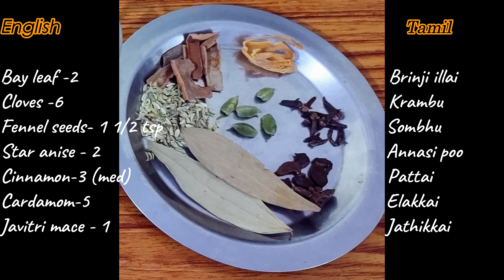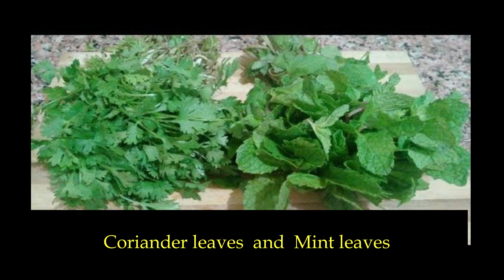Paneer Peas Pulao/Pulao Recipes/Paneer Pulao/Paneer Recipes in Tamil/Paneer Rice in Tamil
In this video, I’ll show you how to make Paneer Peas Pulao. Enjoy!

Paneer Peas pulao which is super easy to make and taste so delicious. It is simple and one of the quickest pulao you could ever make.
This takes less than 35 mins to make and this is great to put in your kids lunch box.

Paneer Pulao Recipe – Ingredients

Preparation Time : 15 mins | Cooking Time : 20 mins | Serves : 3
Recipe Category: Main | Recipe Cuisine: North Indian

Basmati Rice – 1  ½ cup
Paneer – 1/2 cup cubed
Peas – 1 cup
Onion – 2 chopped lengthwise
Ginger garlic paste – 2 tsp
Green Chillies – 2 chopped finely
Tomato -1
Curd – 3 tbsp
Lemon syrup – 2 tsp

Coriander leave ,Mint leaves, Curry Leaves

To Temper:

Cloves – 6
Fennel seeds – 1 ½ tsp
Star anise – 2
Cinnamon – 3 (med)
Cardamom – 5
Javitri mace - 1

Method:
1 . Presoak basmati rice for 15mins, Set aside. Heat oil + ghee, add all spices, , Add onion fry till golden brown ,add greenchillies and Then add tomato, ginger garlic paste, fry for 2mins  saute until mushy and raw smell leaves.

2. Now add peas, curd  then lemon syrup and add turmeric powder and garam masala ,fry for 2-3mins. Then add rice, give a stir then saute for a minute. Add water and required salt.

3. Pressure cook for only 1 whistle. Meanwhile toast paneer with little oil till golden brown. Once pressure releases fluff the rice with fork then add the toasted paneer immediately. Stir once and keep closed until serving time.

4. Garnish with coriander leaves and serve hot.

ABOUT MY CHANNEL:
A recipe has no soul, you as the cook must bring soul to the recipe.

Sathya.